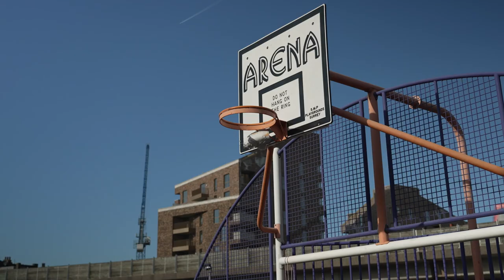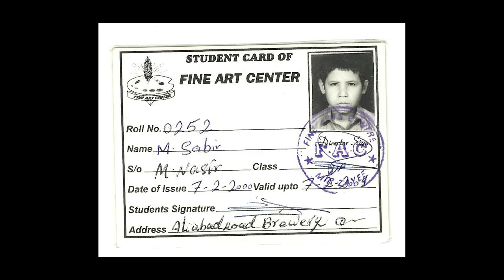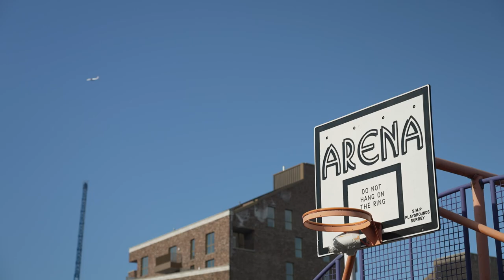A documentary of me in my studio, Goldsmiths, University of London.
Produced by Afghanistan International TV.  London, 2023.